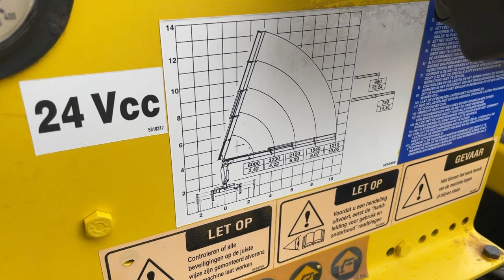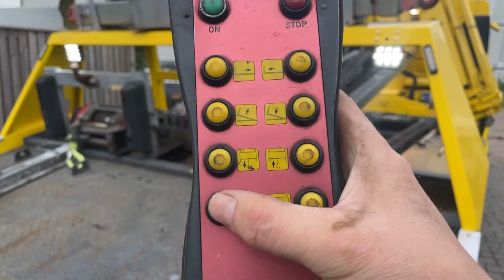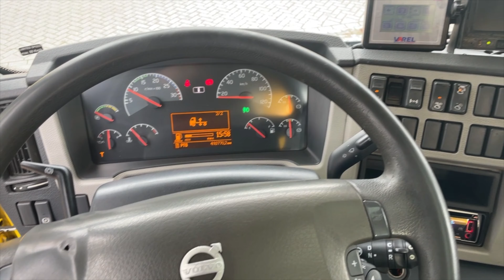VERKOCHT - SOLD - VERKAUFT - VENDU - VOLVO FLL42 EURO: 5